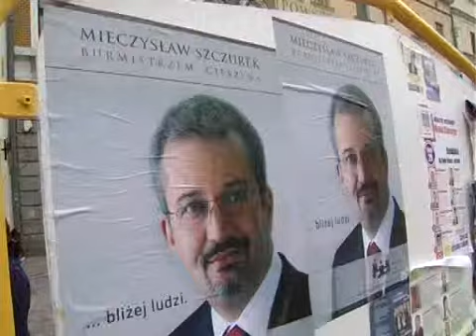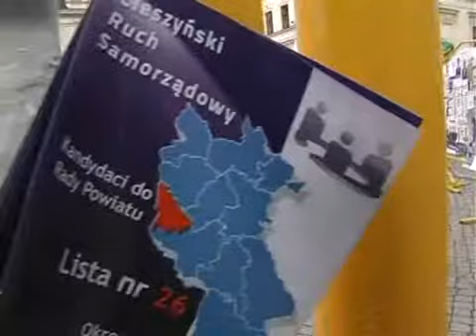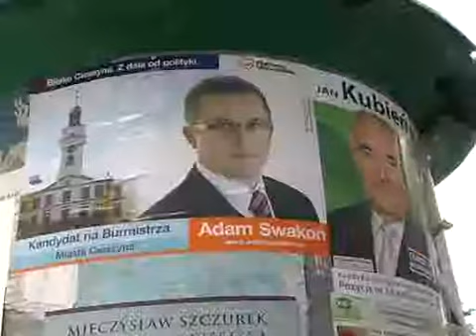Cieszyn. Dwóch kandydatów w drugiej turze.